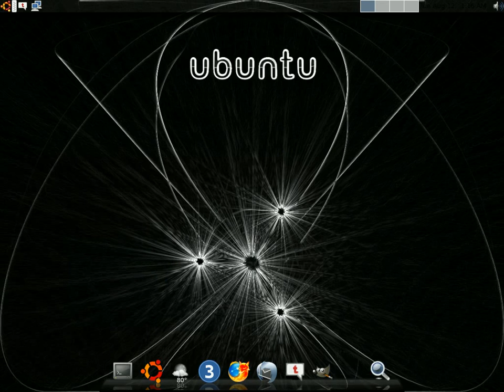Gaming on Linux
Ubuntu that is.